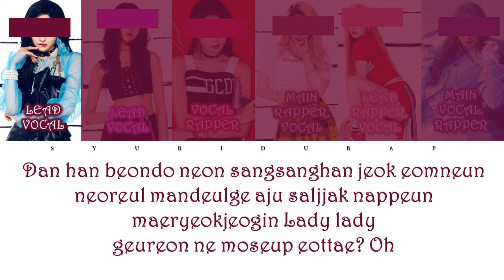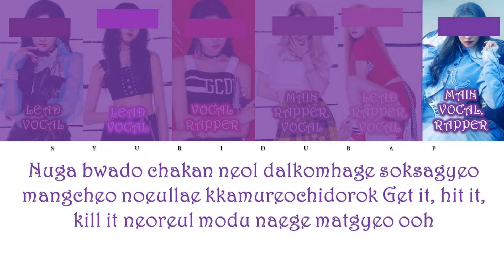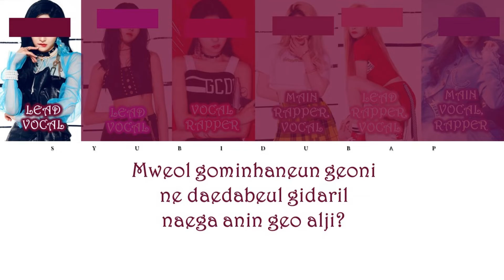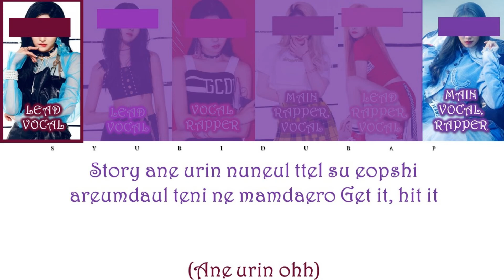Your Girl Group (6 Members) Sing Get It by Pristin V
Your Group Sing Get It by Pristin V . This is just for entertainment.

Romanization: Azlyrics